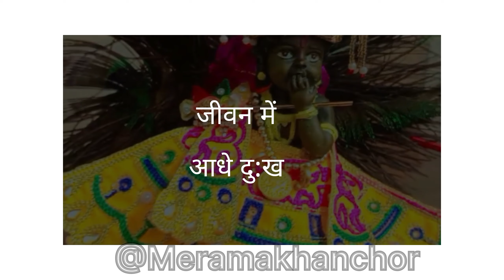लड्डू गोपाल के भोग की थाली में परोसा गया मांश😭|| ये सत्य घटना दिल से रुला देगी😭😭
radhey radhey aap sbhi ko 🙏🙏